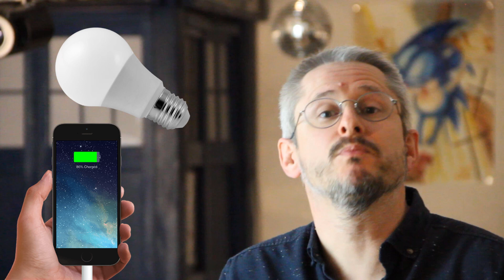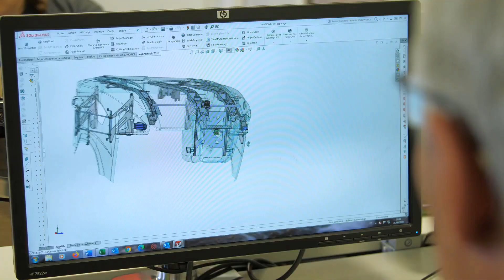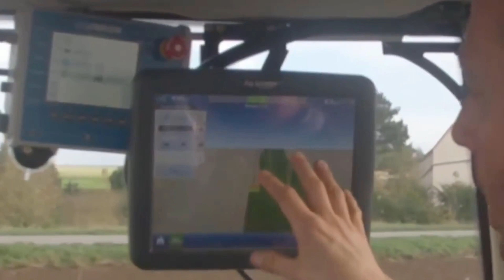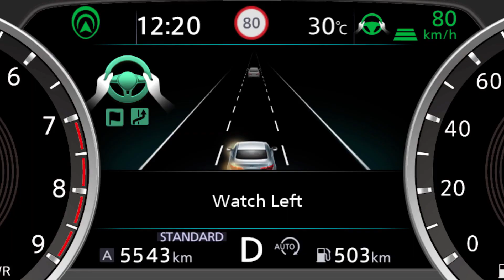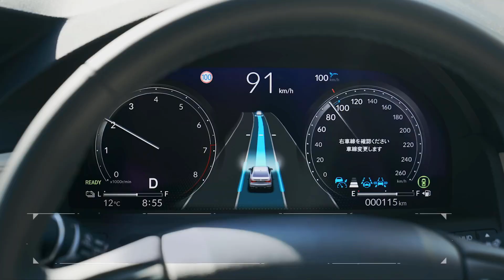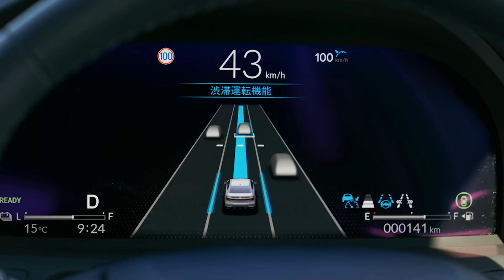UNE CENTRALE ELECTRIQUE DANS L'ESPACE [En Route vers le Futur #19]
➤ En Route vers le Futur #19 : Une centrale électrique dans l'espace.
Tous les lundi à 9H, votre veille Techno sur un plateau !

En Route vers le Futur est un concept de série de vidéos Youtube présentant les dernières actualités sur les nouvelles technologies du futur : robotique, véhicules autonomes, drones, impression 3D, réalité virtuelle et augmentée, transport et tourisme spatial, etc.

Frédéric Boisdron est consultant en robotique et nouvelles technologies. Il est également rédacteur en chef du magazine Planète Robots, disponible en kiosque dans l'ensemble des pays francophones depuis 2009.

0:00 Au sommaire de l'épisode :

0:40 Une centrale solaire en orbite

5:24 Le tracteur autonome Trektor de Sitia

7:28 La première voiture autonome de niveau 3 est commercialisée

Habillage musical par : le Studio de l'Abbaye. Petite voix : Méline Boisdron

→ Sources Vidéos

Une centrale solaire en orbite

Le Trektor de Sitia

La Honda Sensing Elite